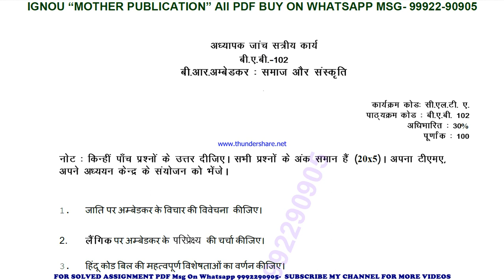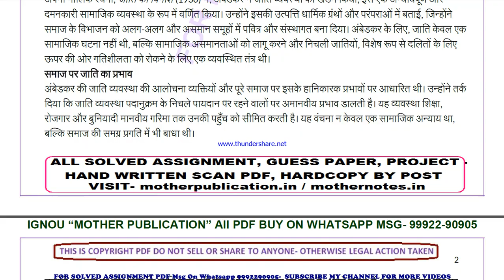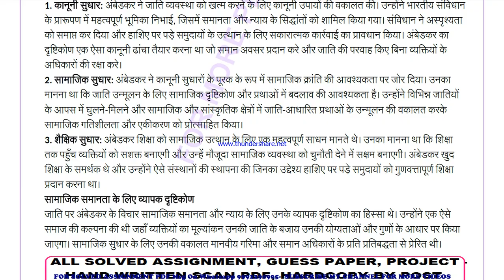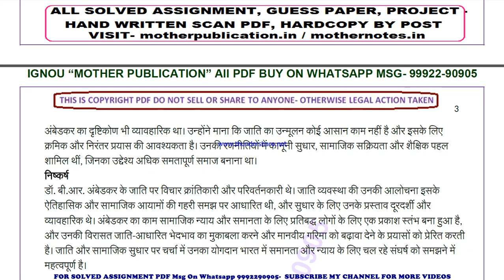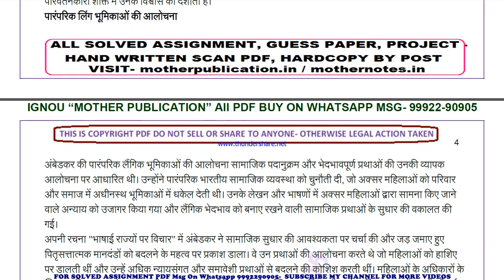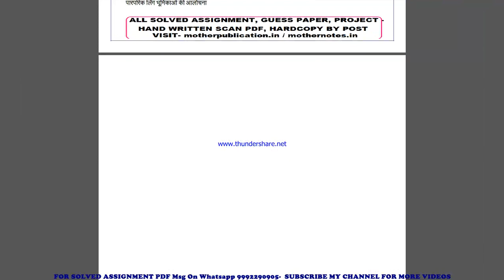bab 102 solved assignment 2024-25 | bab 102 solved assignment in hindi 2025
ignou solved assignment bab 102,
bab 102 solved assignment in hindi,
 bab 102 ignou assignment 2024-25,
  bab 102 solved assignment 2024-25,
 ignou bab 102 solved assignment free,
  solved assignment ignou 2024-25 bab 102,
 solved assignment of bab 102,
 bab 102 ignou solved assignment kaise download kare,
 ignou solved assignment 2024-25 bab 102,
ignou bab 102 solved assignment,
ignou bab 102 solved assignment 2024-25 in hindi,
ignou bab 102 solved assignment in hindi,
ignou bab 102 ignou assignment 2024-25 solved,
ignou bab 102 solved assignment 2024-25,
ignou ignou bab 102 solved assignment free,
ignou bab 102 solved assignment ignou 2024-25,
solved assignment ignou 2024-25 ignou bab 102,
bab 102 solved assignment ignou exam preparation ignou exam
bab 102 exam how to study for ignou,
exam bab 102 exam preparation preparation for,
gnou exams bab 102,
 ignou bab 102 exam preparation,